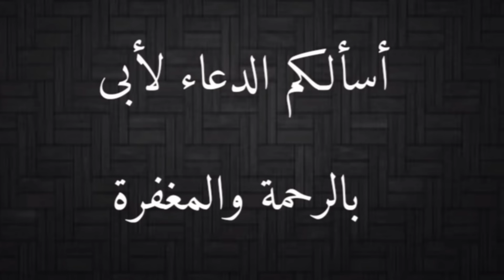مشهد مميز لكوبرا ضخمة وضعت 33 بيضة وتم نقلهم الى صندوق التحضين مع احمد الدكرونى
مشهد مميز لكوبرا ضخمة وضعت 33 بيضة وتم نقلهم الى صندوق التحضين
الكوبرا المصرية
Naja haje